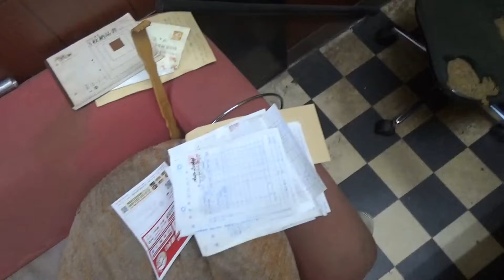1934 Ford 本日退院していきました、ワタスはあさ１でぎっくり腰に・・・(/ω＼)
1934　Ford　　本日退院していきました、が・・朝1で腰をやってしまい、今動けないでいます・・・・(/ω＼)　　アメ車レストア　HOTROD